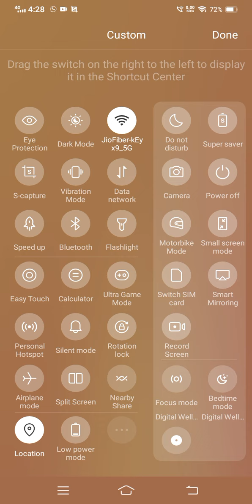free fire match